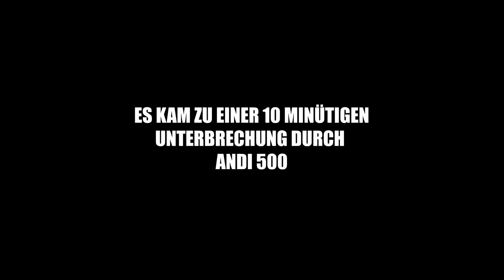EPIC RAGE - Donkey Kong Country Tropical Freeze 2. Boss [SWITCH] - Flying Uwe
Code: FLYINGUWE

► Meine Kleidung - 10% Code: FLYING10

► *Bodykitchen Kochbuch
► *Bodykitchen 2